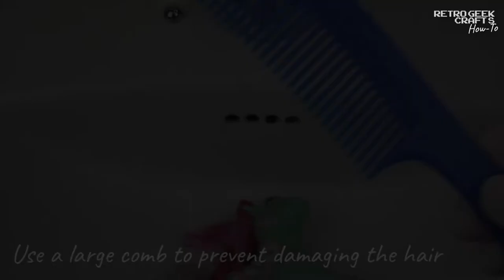How To Clean and Shape My Little Pony Hair (Quick-Fix and Basic Shaping)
This How-To video shows a quick and easy way to clean and shape the hair of My Little Pony (G1 and other generations) using just a comb, shampoo, conditioner, and paper towels. Keep in mind: This mini-tutorial does not cover hair straightening and hydration, only the basics of how to start dealing with unruly hair. For de-frizzing please see the next video

Quick jump to:

- Wetting the pony hair - 0:13
- Applying shampoo - 0:24
- Applying conditioner - 0:54
- Combing - 1:10
- Rinsing - 1:58
- Wrapping - 2:13
- Setting to dry - 3:14
- Unwrapping - 3:19

- Any shampoo, for example
- Any conditioner with silicone (the cheaper ones tend to have more of it), for example
- Paper towels or thick toilet paper, for example
- Softboxes and tripods
- Camera: You wouldn't want this old girl!